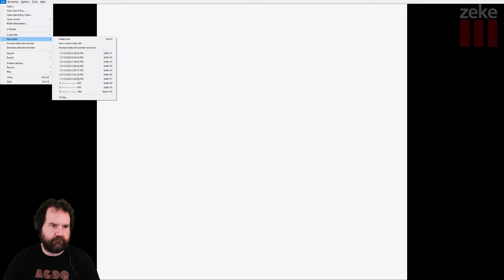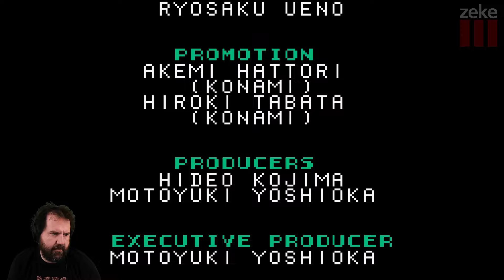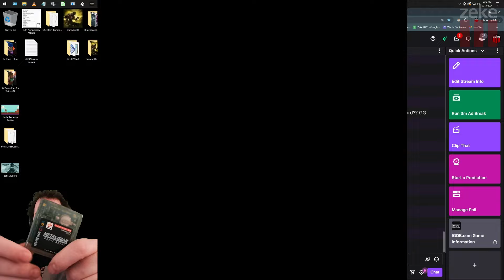Zeke Plays: Metal Gear Ghost Babel part 6